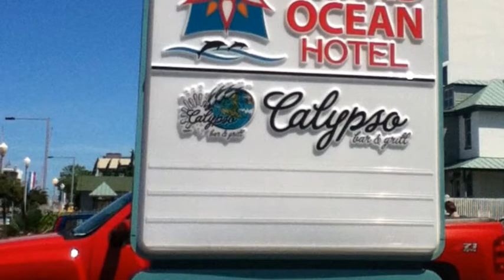MY TRIP TO VIRGINIA BEACH (VLOG 001)